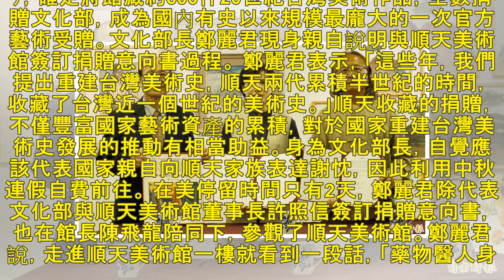（影音）披星戴月中秋訪美簽回無價寶 鄭麗君感激：今年離月亮最近 - 自由娛樂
2018/10/01 08:13 〔記者凌美雪／台北報導〕文化部昨天以新聞稿宣布，坐落美國洛杉磯爾灣市的順天美術館（Sun Ten Museum, Inc. ），確定將館藏約600件20世紀台灣美術作...